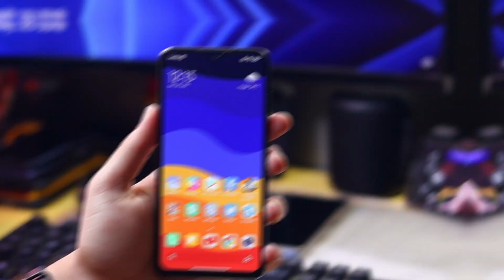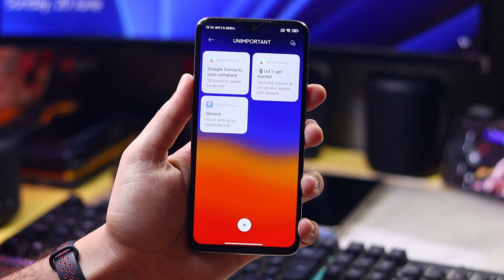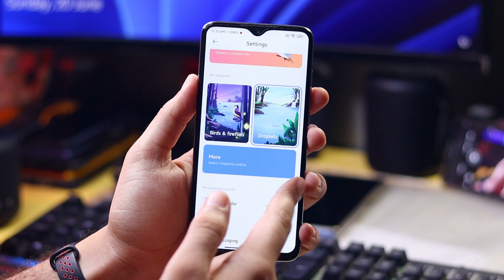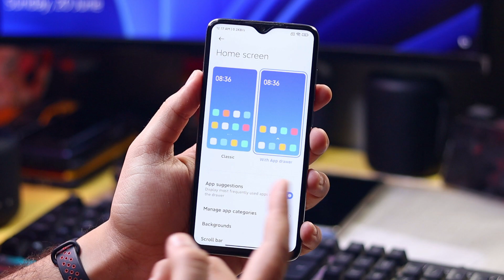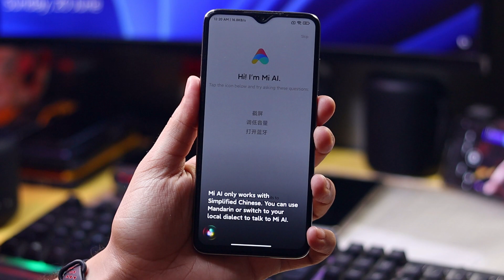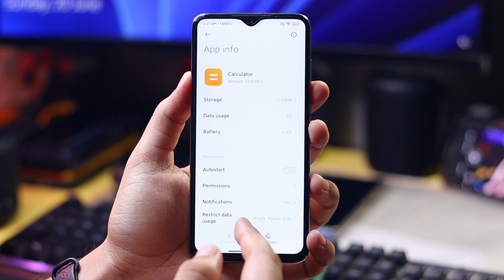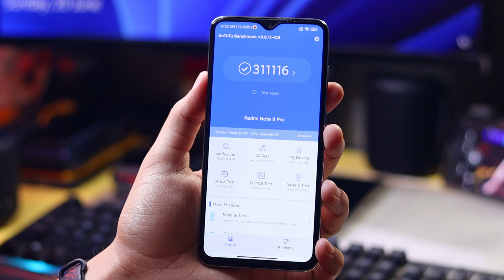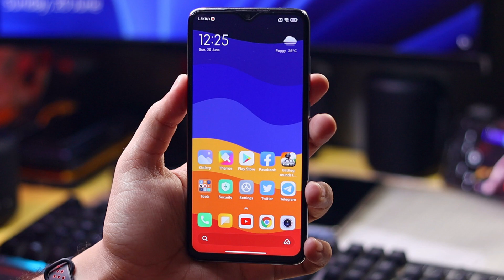Redmi Note 8 Pro MIUI 12.5 Stable Android 11 Update ⚡ Top Features in MIUI 12.5 ⚡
In this video, Redmi Note 8 Pro MIUI 12.5 Stable Update, Redmi Note 8 Pro Android 11 Update, Redmi Note 8 Pro MIUI 12.5 Android 11 Stable Update, How to Update Redmi Note 8 Pro MIUI 12.5, & MIUI 12.5 New Features